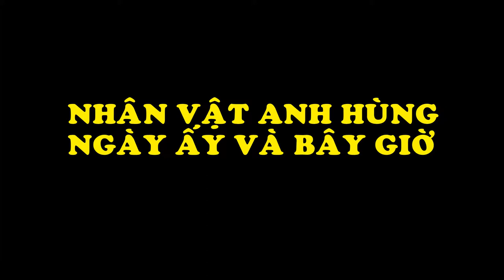Bất Ngờ Nhân Vật Anh Hùng Ngày Ấy Và Bây Giờ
Biên Tập Video Từ :
Nguồn ảnh   : Theo BoredPanda
Những bộ phim có các nhân vật siêu anh hùng luôn làm nức lòng người hâm mộ, những người yêu điện ảnh, yêu phim không thể bỏ qua những hình ảnh, những nhân vật mình yêu thích trong quá khứ cũng như hiện tại, cùng với thời gian mọi thư luôn luôn thay đổi, các nhân vật anh hùng cũng vậy: chùm ảnh Ngày ấy và bây giờ của các siêu anh hùng luôn luôn có điều thú vị của nó. Mời các bạn thưởng thức video trên.
Đón Xem :
6. 18 Đồ Vật Bình Thường Nhưng Qua Tay Các Nhà Sáng Tạo Trở Thành Thứ Siêu CấpTuyệt Vời
9. Hài Hước Với Hình Ảnh Giao Thông Độc Nhất Vô Nhị Chỉ Có Ở Việt Nam